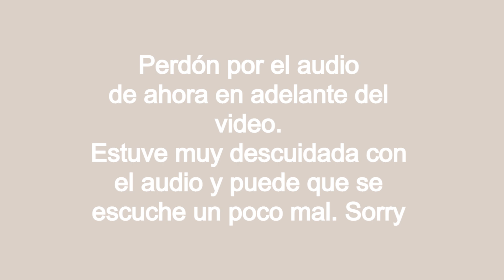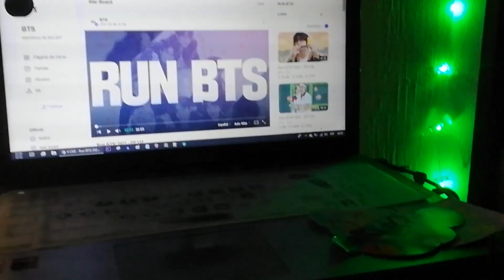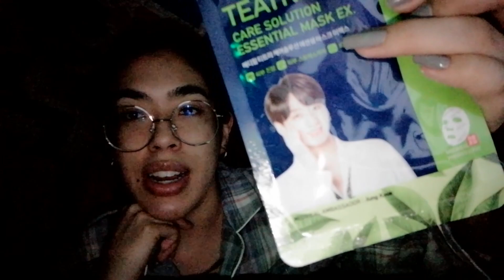Pijamada temática de BTS: love myself 🍓 Healing vlog feat Yesstyle Homewear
Productos Mencionados:
Camisa de Fresa 🍓:

*Recuerda que puedes usar mi código de premios (Reward Code) LORENITAEV en tu compra en Yesstyle para un descuento :)